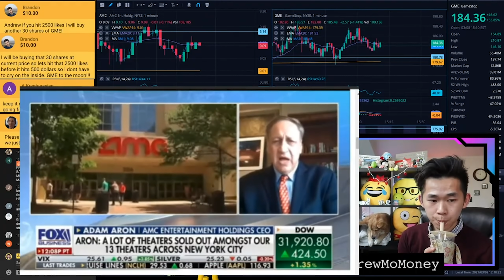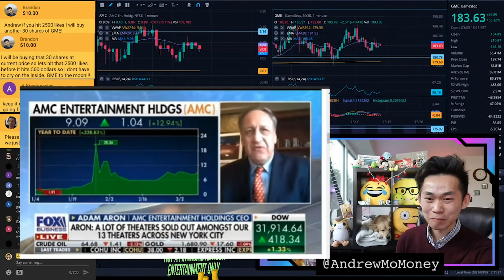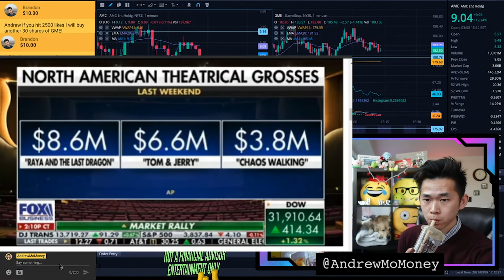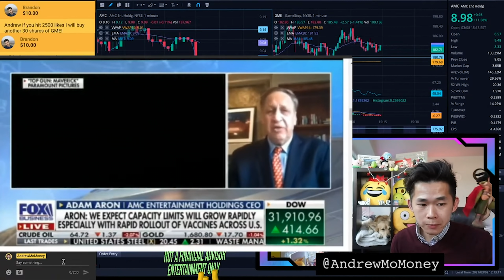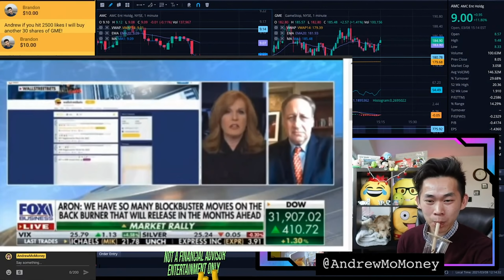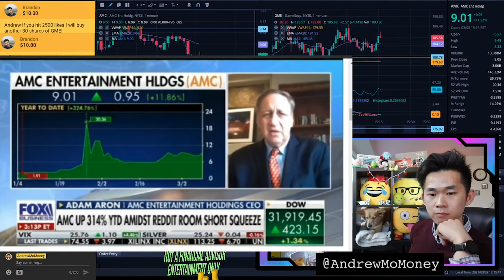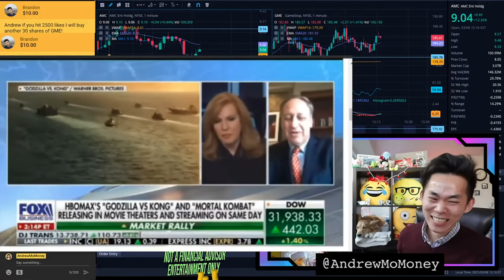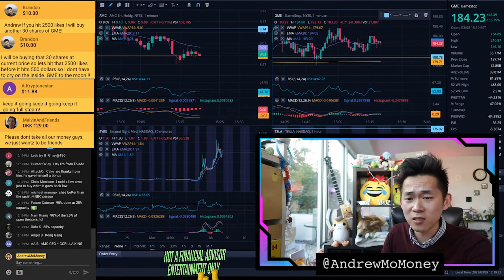🔥 AMC CEO speaks on FOX